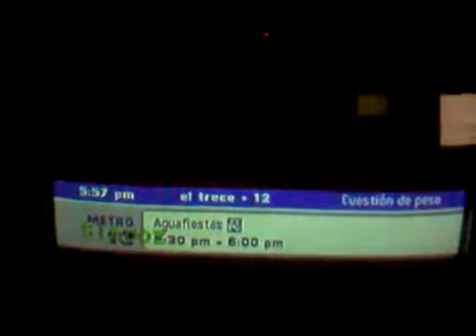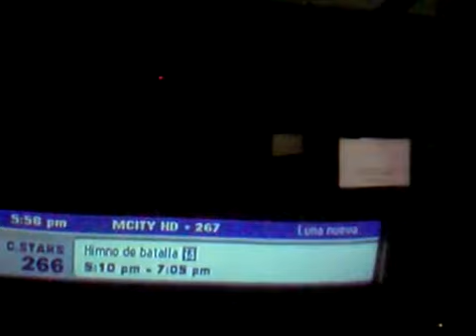Decodificador Tv Motorola #19852